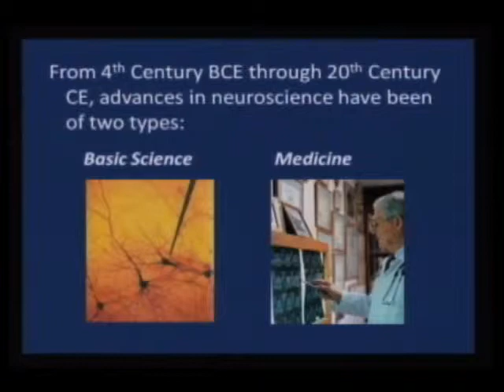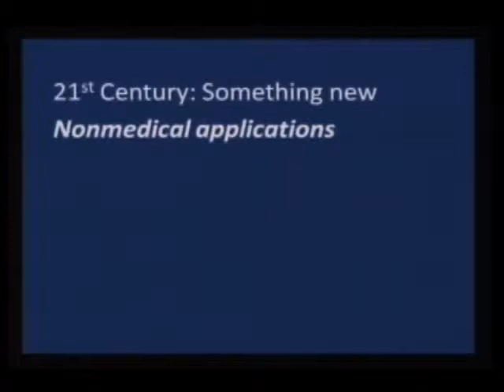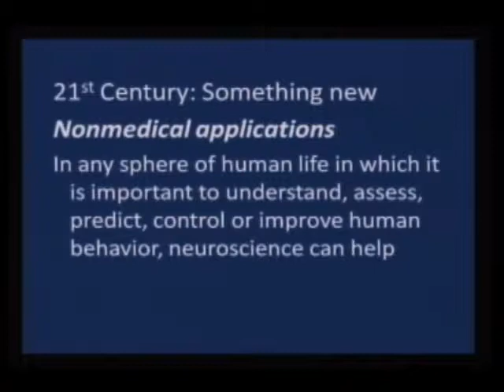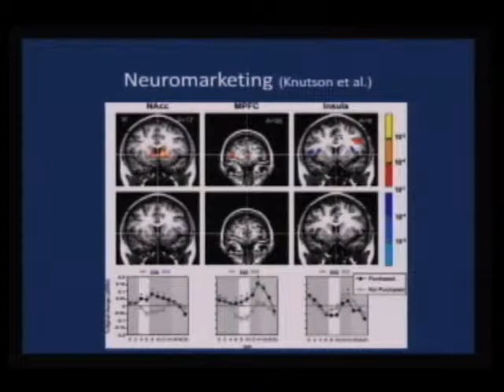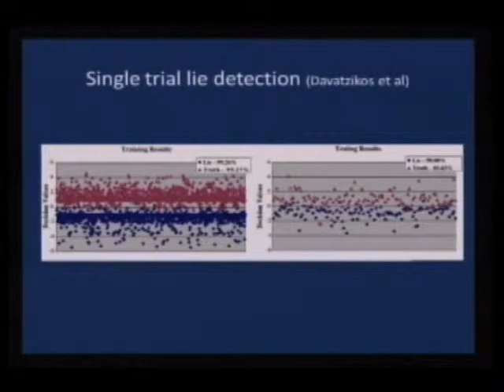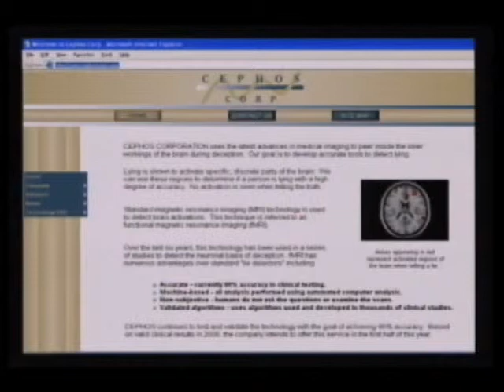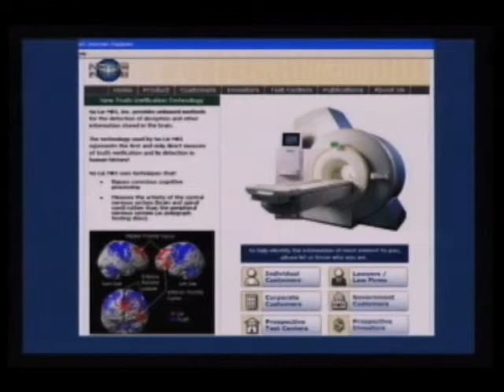Martha J. Farah, Ph.D., Video Clip 1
UPenn Center for Neuroscience & Society